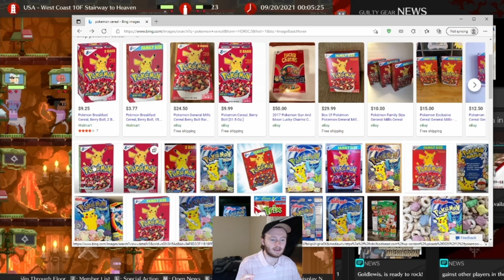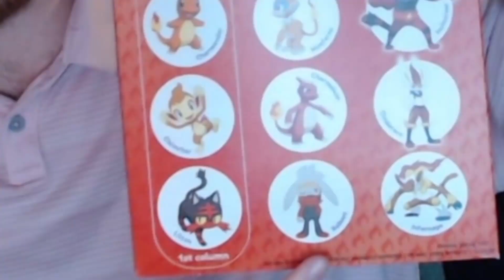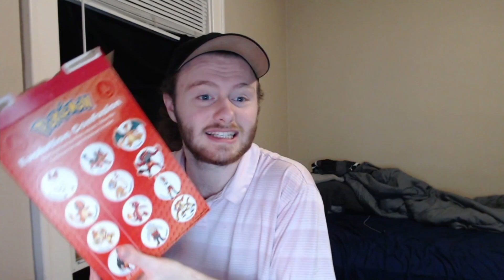THE POKEMON CEREAL REVIEW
A new Pokemon cereal emerges, and Duwo wants to see, does it live up to the hype? Find out on this episode of DuwoBall Z!